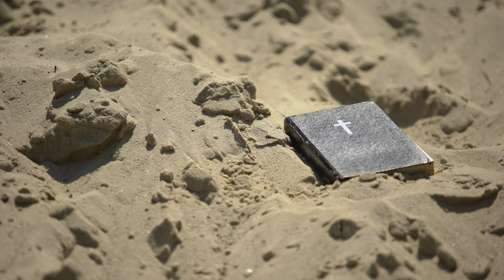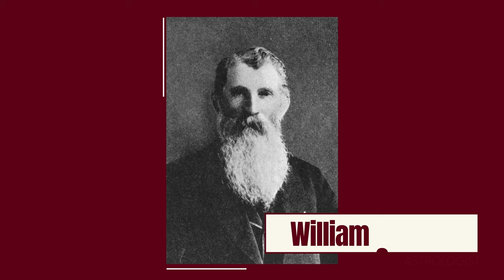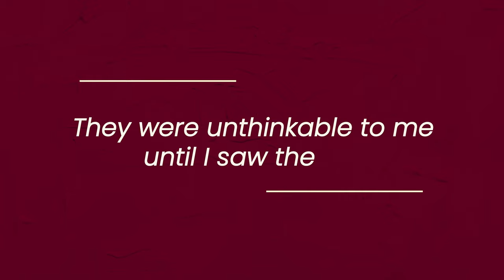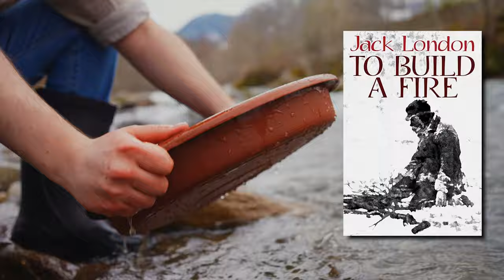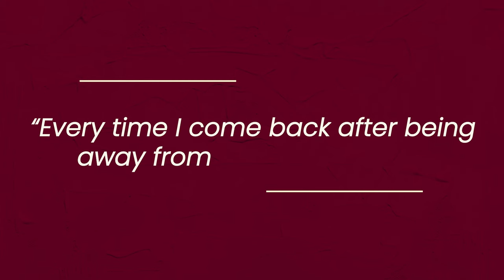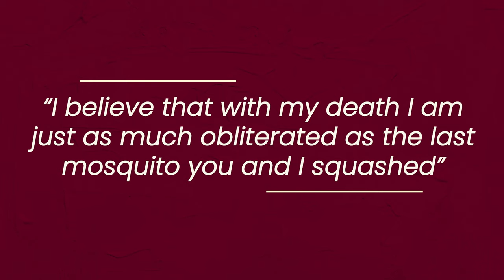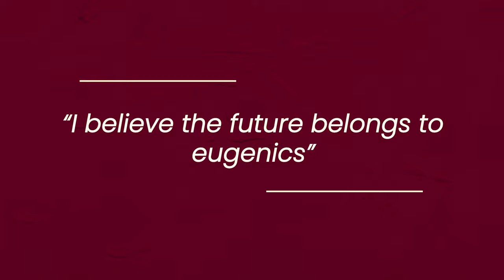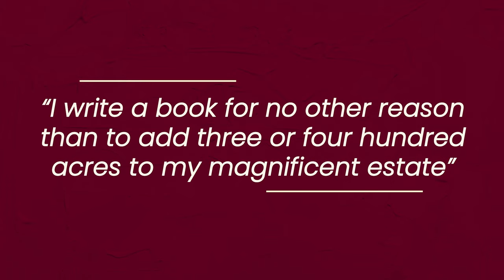Jack London: The Call of Survival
Jack London was arguably America’s first celebrity author. His life, though short, was one of adventure and often controversy. He was a poacher, a failed gold miner, worked in a cannery, spun jute, and rode the rails as a hobo, all before reaching the age of eighteen. He became a world-famous writer, an outspoken advocate for animal rights, workers’ rights, eugenics, socialism, and atheism. His work as a writer made him fabulously rich, and he flaunted his wealth shamelessly.

A lifelong unashamed love of drinking led to his admitted addiction to alcohol, and a frank discussion of alcoholism in his memoir/novel John Barleycorn. London wrote of the titular character, a euphemism for whiskey, “He gives clear vision, and muddy dreams. He is the enemy of life, and the teacher of wisdom beyond life’s wisdom”. In his book, he gave a new term to the English lexicon, describing the drunkard, whom, stupid with drink, “…falls frequently in the gutter, and who sees, in the extremity of his ecstasy, blue mice and pink elephants”. Seeing pink elephants has been a metaphor for drunkenness ever since.

London’s work was marked with a realism the reader often sensed and the writer had often experienced. His most evil character, the sadistic sea captain Wolf Larsen in The Sea Witch, was based on a seafarer he had known in his youth. The Yukon characters of White Fang and The Call of the Wild were based on people he knew during his own adventures in the north. Though he exuded a hale and hearty appearance, his health was often frail, and he was subject to several illnesses, most of them aggravated by his chronic drinking. He rose from rags to riches, though he never lost sight of the rags.